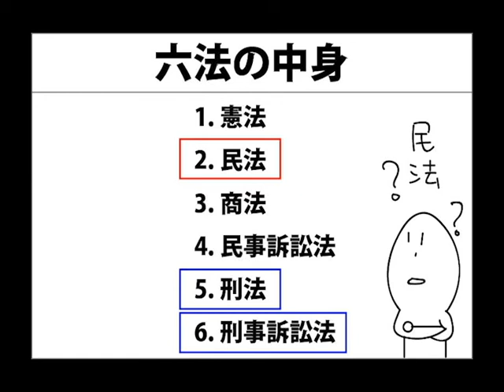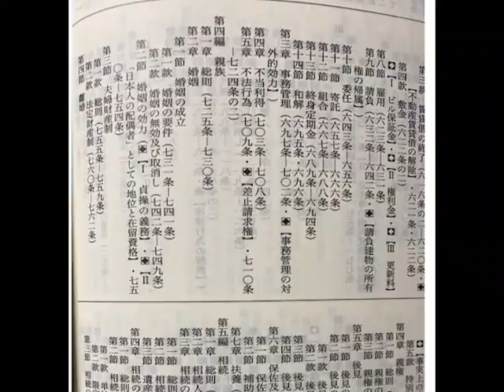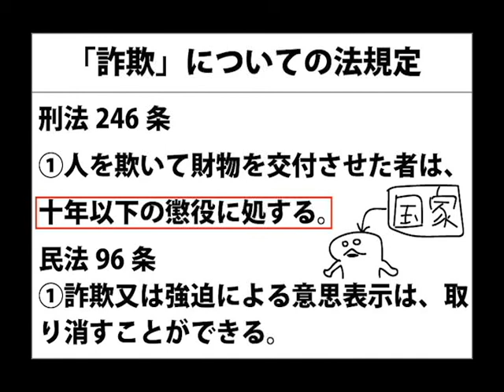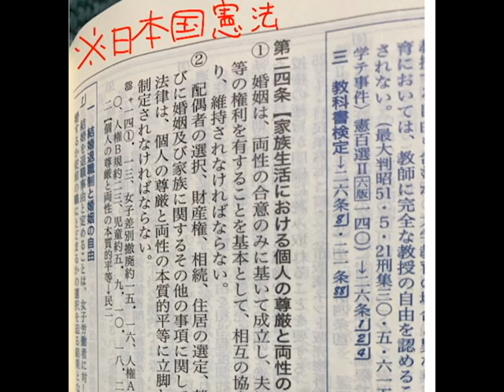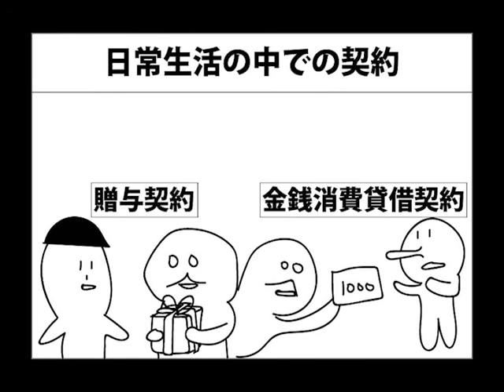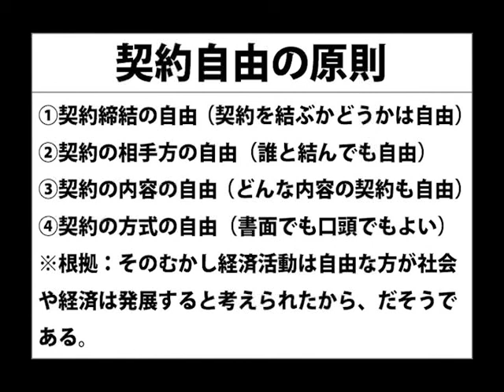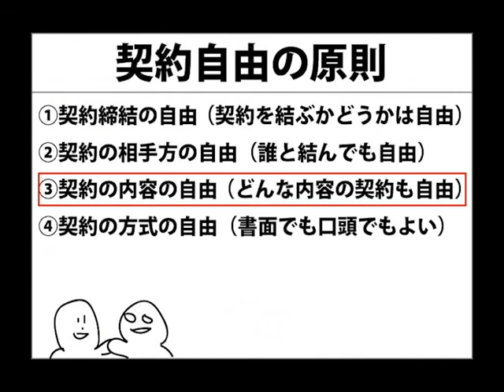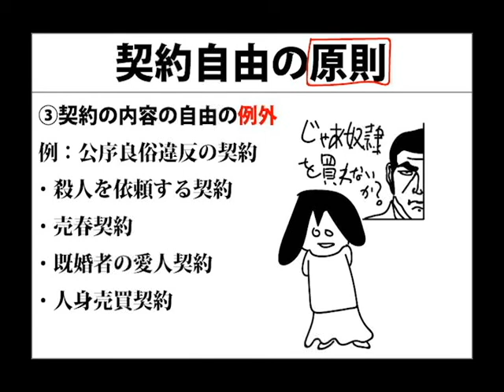【売春は自由なのか！？】司法試験に受かった俺が解説する民法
民法編の第1弾です。